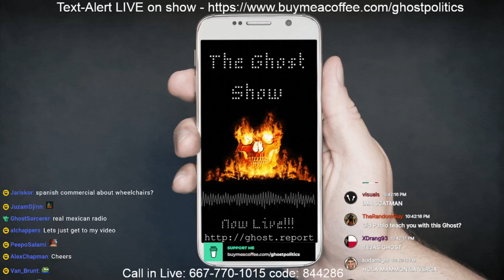Hispanic Ghost - The Ghost Show Moments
Aiming to have RG from episode 339 up later tonight.